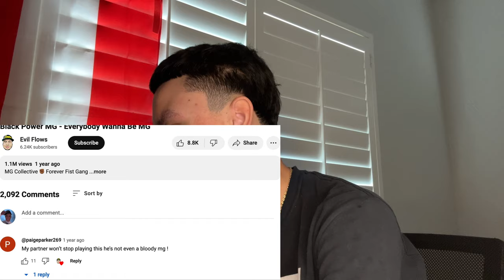American Reacts To “Everybody wanna be MG” By BlackPower MG!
in this video i will be reacting to everybody wants to be mg by blackpower mg. hope you guys enjoy